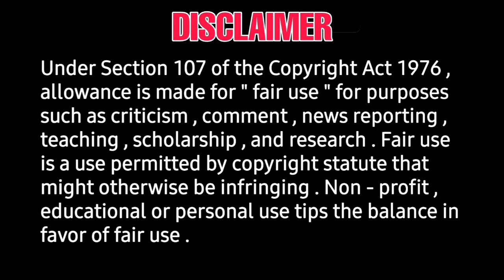SIMBU | maanaadu release confirm | happy diwali to simbufans